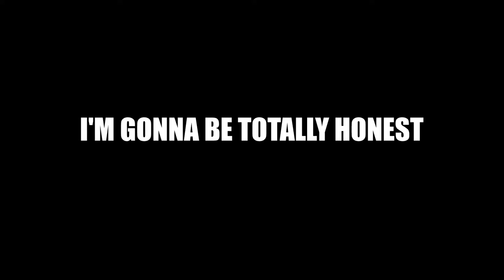BECOMING THE BEST MINECRAFT PLAYER IN THE WORLD [ep1]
In today's video, I begin my journey of becoming the best Minecraft player in the world. Let me know if you have any future suggestions for videos or if there are any ways that I can improve. Thanks!